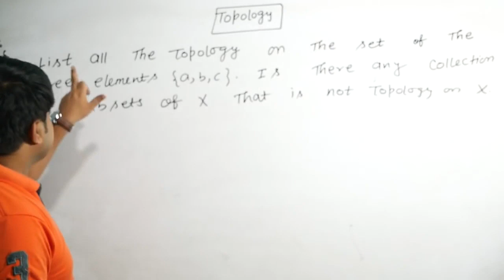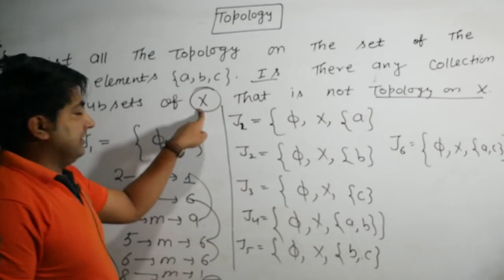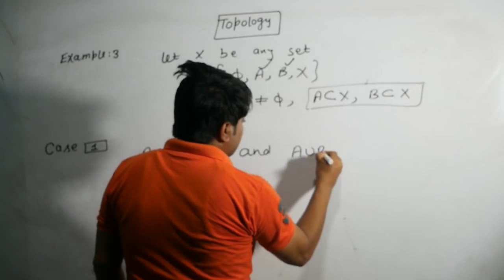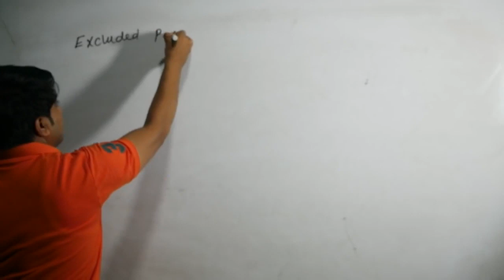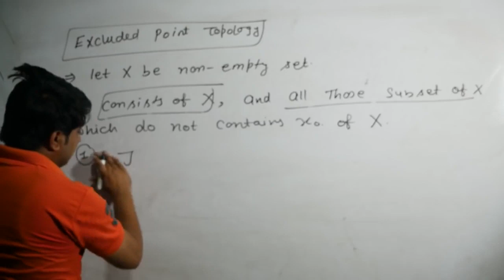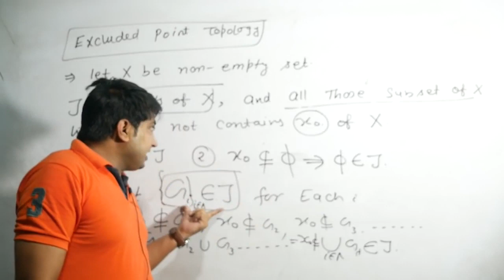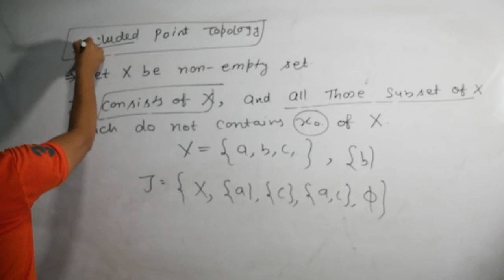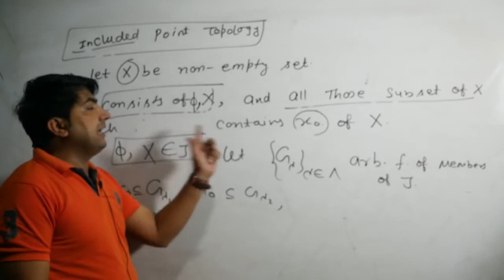#02 topological space YouTube 720p